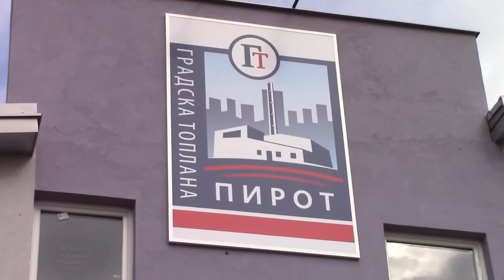Poslovna zgrada Toplane 09.10.2017.